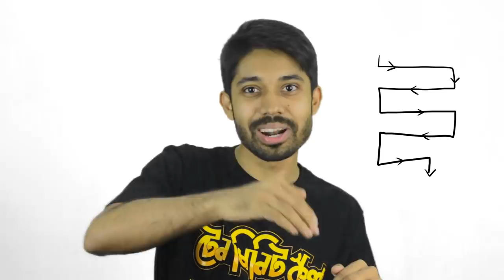Solving big problems | The story of an airport | Ayman Sadiq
সবসময় গতানুগতিকভাবে সমস্যার সমাধান না খুঁজে অন্য উপায়ে সমাধান খোঁজাই হলো "Think out of the box"। আমাদের অনেক সময় মনে হয় কোনো একটা সমস্যার সমাধান কোনোভাবেই বের করা সম্ভব না। আসলে সব সমস্যার সমাধান অবশ্যই আছে তবে আমাদের তা চিন্তা করে বের করতে হবে। Airport-র একটি মজার সমস্যা ও সমাধান নিয়ে আমি এই বিষয়টিই এই ভিডিওটিতে আলোচনা করেছি!

Always "Think out of the box" instead of finding solutions to problems in a traditional way. Many times we feel that it is not possible to find a solution to any problem. In fact, there are solutions to all problems, but we have to think about them. I discuss this very topic in this video with an interesting airport problem and solution!